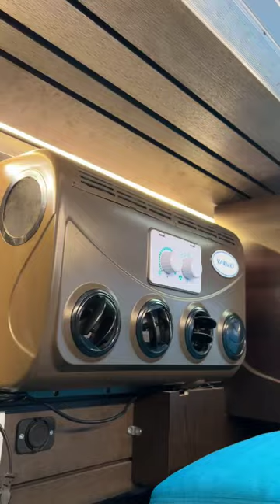Lebih murah dari Alphard baru, bisa dipake rebahan berempat!